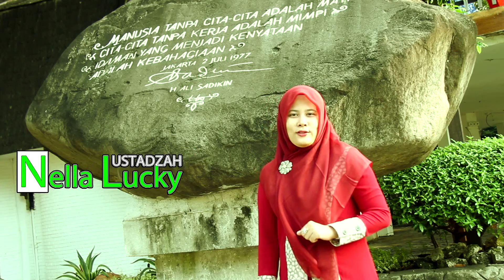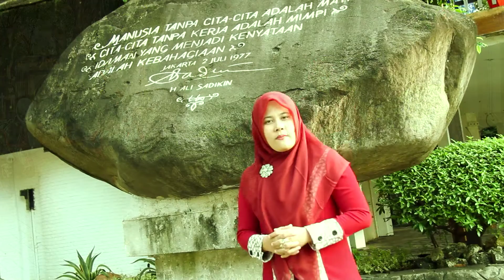USTADZAH NELLA LUCKY "GAPAILAH CITA CITAMU"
GAPAILAH CITA CITAMU

MANUSIA SUPER HARUS MEMILIKI CITA CITA MELIBI KEMAMPUAN YANG DIMILIKI JANGAN PESIMIS MENJADI MANUSIA PENAKUT

UNTUK VIDEO USTADZAH NELLA  LUCKY DI  ANCOL YANGLAIN SILAKAN CEK DI…….